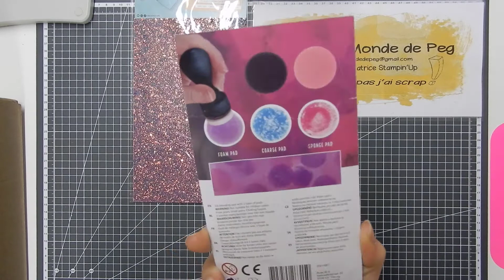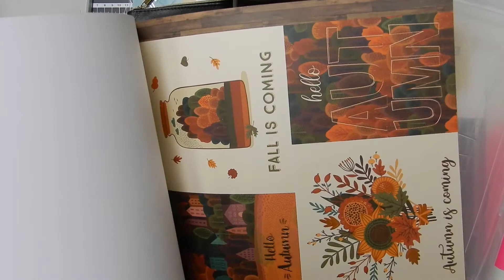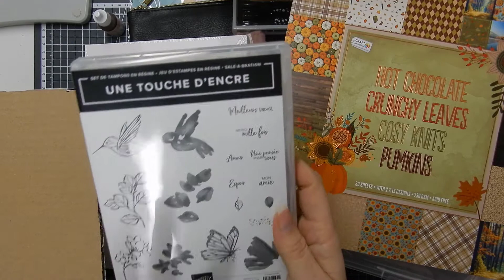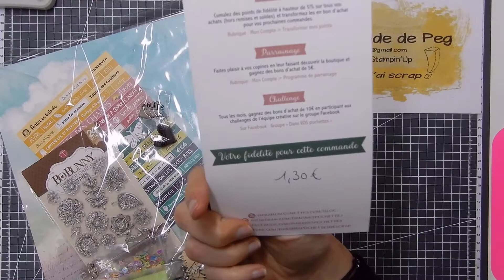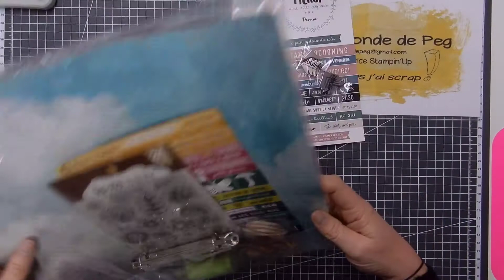{HAUL} loisirs créatifs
Le haul du mois demars..